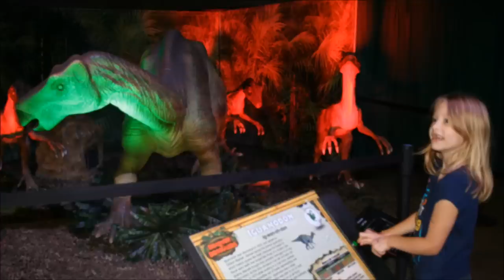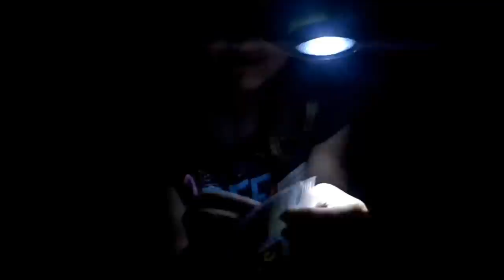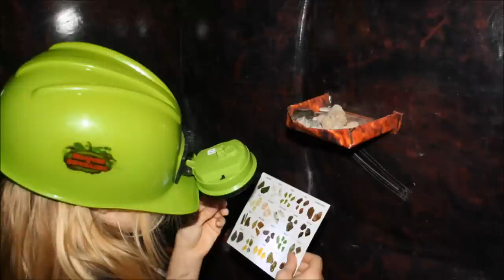Discover the Dinosaurs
Our experience at the Discover the Dinosaurs